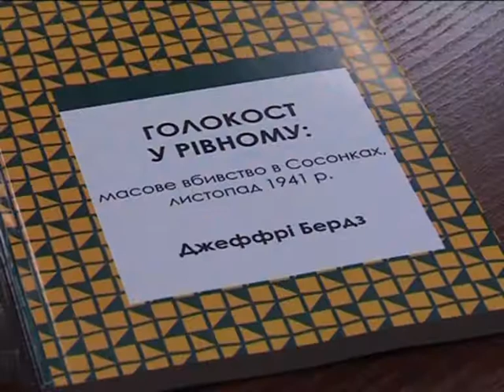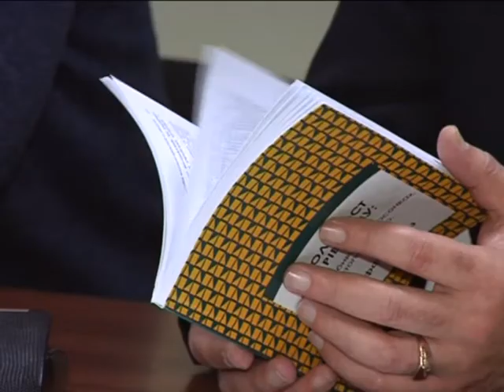У Рівному презентували книгу американця про голокост у Сосонках